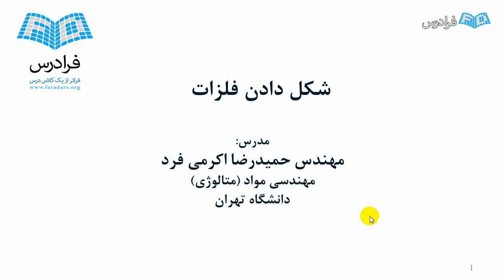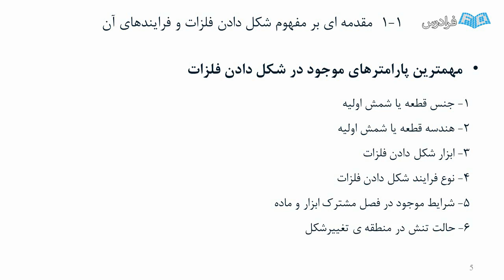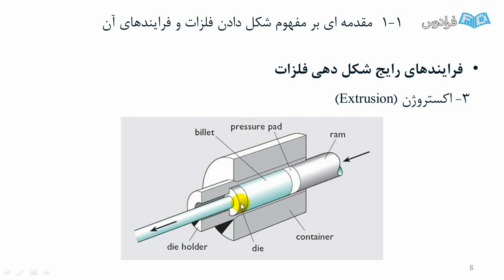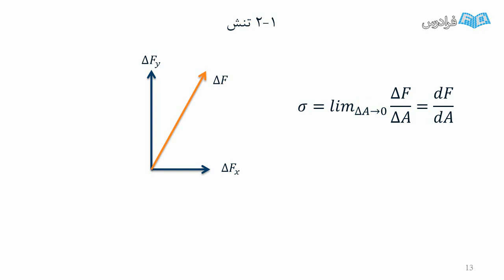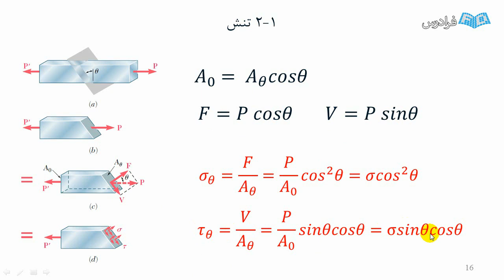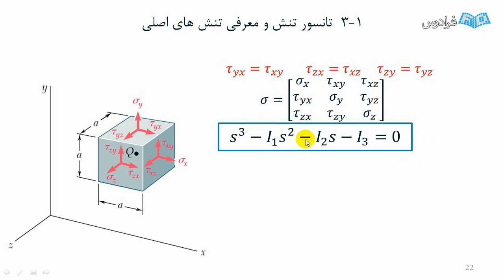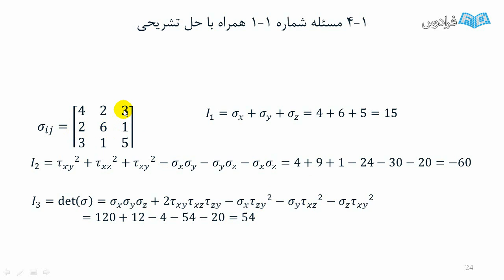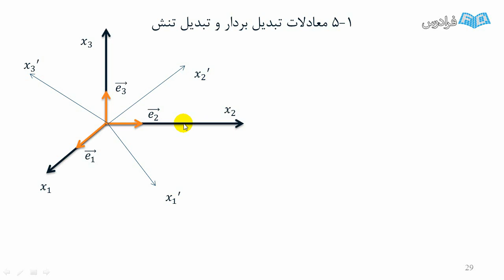آموزش شکل دادن فلزات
FaraDars: آموزش شکل دادن فلزات - (برای مشاهده نسخه کامل آموزش به لینک زیر مراجعه کنید)

هدف اصلی فرایندهای شکل دادن فلزات، ایجاد یک تغییر شکل مطلوب از ماده صلب اولیه با یک هندسه مشخص است. مسلما محصول بایستی از لحاظ خواص مکانیکی، نوع سطح خارجی و دقت ابعادی کیفیت مطلوب را داشته باشد. رسیدن به این اهداف، وابستگی نزدیکی به تکنولوژی فرایند شکل دهی دارد. در این درس شما با انواع فرایندهای شکل دادن فلزات و تکنولوژی های مرتبط با آن آشنا می شوید و محاسبات ریاضی تمامی فرایندها را به طور کامل می آموزید.

این درس یکی از دروس صنعتی رشته مهندسی مواد است که از اطلاعات و آموزش های این درس در صنعت تولید میلگرد، ورق، لوله، سیم و… به طور مستقیم استفاده می شود. صنعت شکل دهی فلزات روز به روز در حال پیشرفت و گسترش است و نیروی محرکه این پیشرفت کاهش هزینه ها، افزایش راندمان، رسیدن به محصولی با دقت ابعادی بالا و کیفیت سطحی بالا است. در این فرادرس، اصول ریاضی حاکم بر فرایندهای شکل دهی فلزات در قالب 9 درس، تدریس خواهد شد. در هر درس سعی شده است که تدریس مطالب همراه با ارائه یک مثال و حل تشریحی آن باشد تا تکنیک کاربرد فرمول ها و ارزیابی مساله آموزش داده شوند.

در پایان هر درس نیز یک جمع بندی از مطالب ارائه شده خواهیم داشت. در پایان آموزش، یک آزمون جامع در نظر گرفته ایم تا دانشجویان بتوانند دانش خود را ارزیابی کنند. مراجع اصلی این درس، کتاب «شکل دادن فلزات» نوشته دکتر حسین تویسرکانی و کتاب معروف هاسفورد – کدل (M. Caddell & F. Hosford) است که از مثال ها و مفاهیم آموزشی آن ها استفاده شده است. انتخاب مثال ها و مفاهیم آموزشی بر اساس تکرر آن ها در امتحانات و اهمیت آموزشی آن ها بوده است. امیدواریم دانشجویان گرامی از این فرصت آموزشی نهایت استفاده را ببرند.

آموزش شکل دادن فلزات - (برای مشاهده نسخه کامل آموزش به لینک زیر مراجعه کنید)